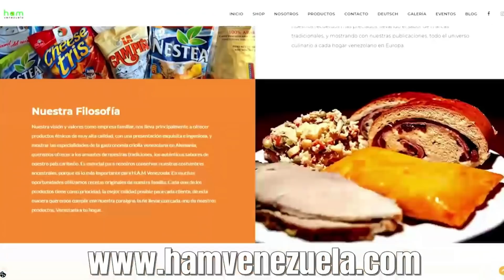GUAIDÓ SE RINDE | DANIEL LARA FARÍAS | FUERA DE ORDEN 158 | PARTE 1